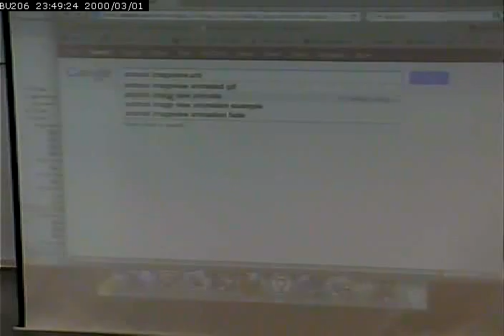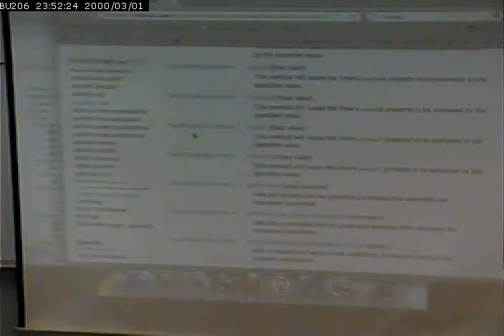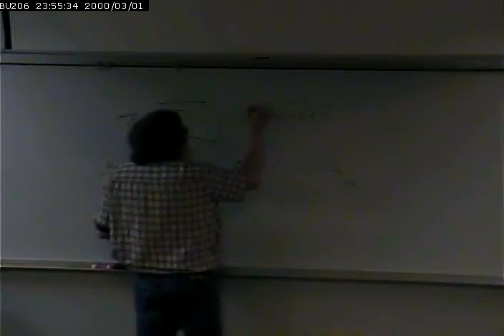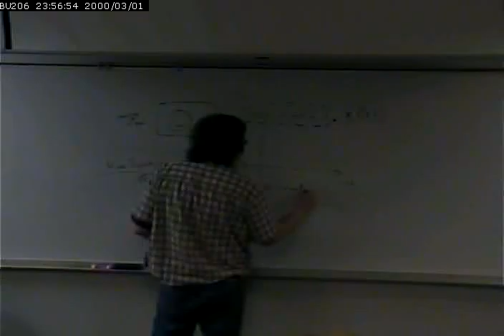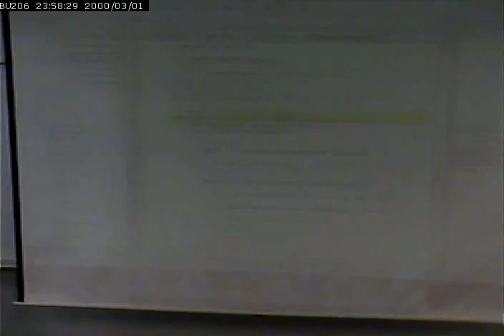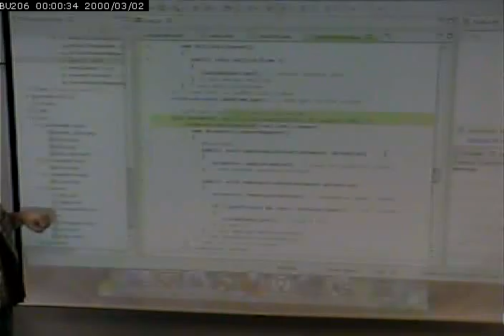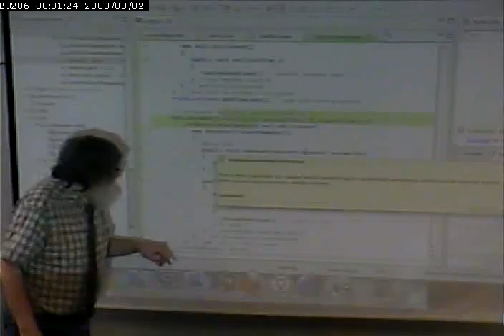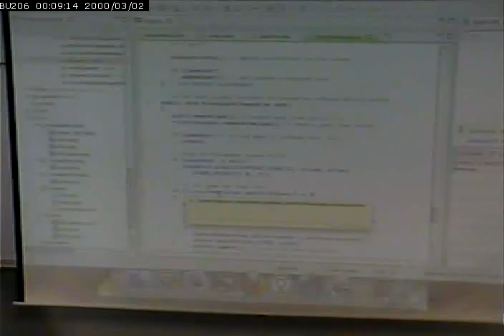CISS265 - Android Development - Spring 2013 - 3/25/2013 - Part 2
SpotOn game